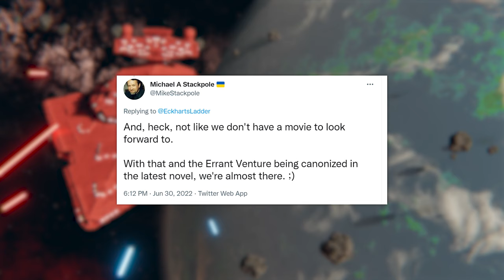The Best Star Destroyer is Back!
Errant Venture, everyone's favourite red Star Destroyer, was a big deal in the Legends continuity after being introduced by Michael Stackpole, and now it's back in new Canon, along with many other things by Michael Stackpole.